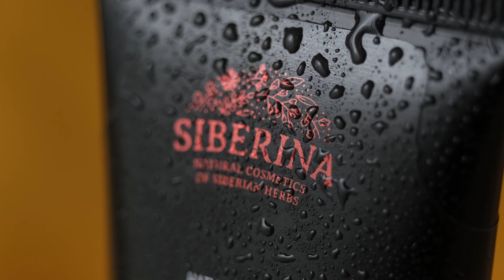100% НАТУРАЛЬНЫЙ ЛУБРИКАНТ С АРОМАТОМ КЛУБНИКИ Сиберина SIBERINA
НАТУРАЛЬНЫЙ ЛУБРИКАНТ С АРОМАТОМ КЛУБНИКИ

Лубрикант предназначен для улучшения сексуального комфорта пары. Способствует обострению ощущений и увеличению удовольствия. Обеспечивает мягкое, нежное и бархатистое скольжение. Лубрикант имеет натуральный состав на водной основе и совместим с любыми презервативами.

Лубрикант идеально увлажняет кожу интимных зон, повышая комфортность интимных отношений, повышает чувственность эрогенных зон.

УПАКОВКА: 50 ± 5 мл.

СРОК ГОДНОСТИ: 18 месяцев, 3 мес. после вскрытия